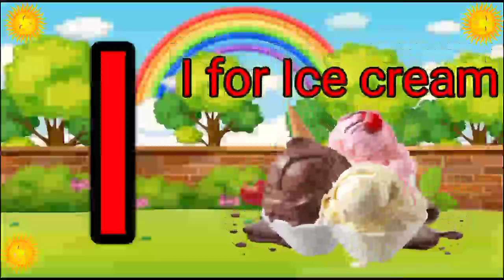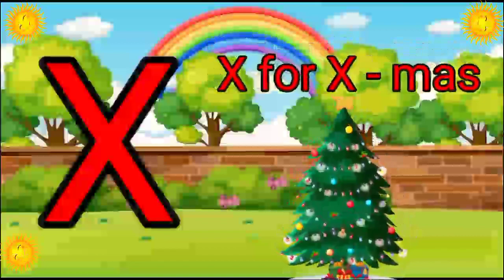ABC Song, Nursery Rhymes, Alphabet Song ,A for apple ABC Phonics Song , Toddlers learning video,